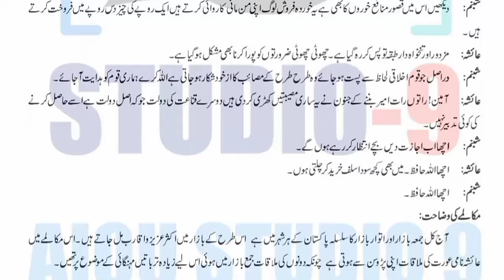AIOU Code 204 Solved Assignment No.2 Autumn 2022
Subject: Urdu For Daily Use
Assignment No.2
Level: Matric
Credit: Full
Semester: Autumn 2022
Full Credit_Book
Half Credit_Book
Assignment No.1 (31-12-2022) Assignment No.2 (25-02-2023)
NOTE:
Dear Students!